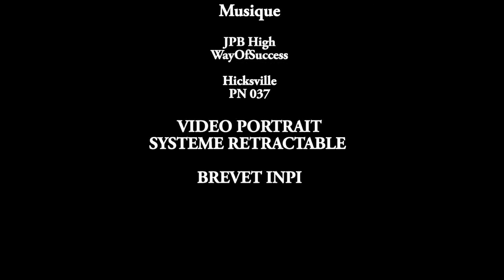Martin K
Saut en parachute tandem avec Ciel d'Aventure le samedi 27 Août 2016 à Saint-Etienne...
À visionner et partager sans modération ;-)